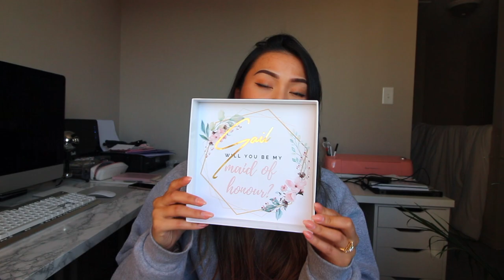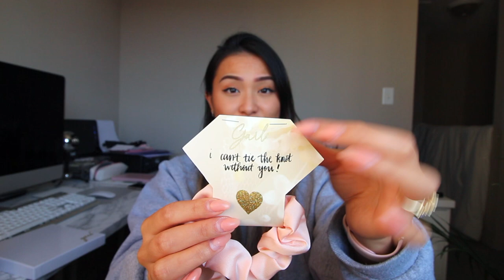DIY Bridesmaid Boxes Under $30 & their reactions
✨ READ ME ✨

Over the last few months, I've curated some boxes to "propose" to my bridesmaids and maid of honour :)

Hopefully this video helped anyone that is looking for inspo for their own boxes - I tried to keep the cost down as much as possible while still finding a few really cute things

If you made it this far, tell me who's reaction you liked the most!!